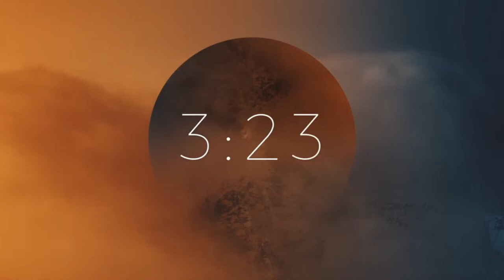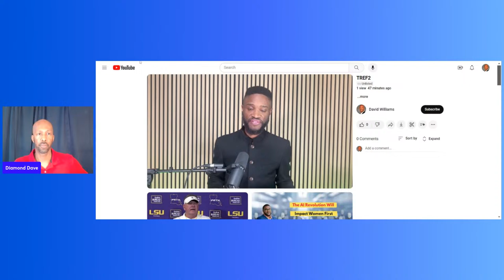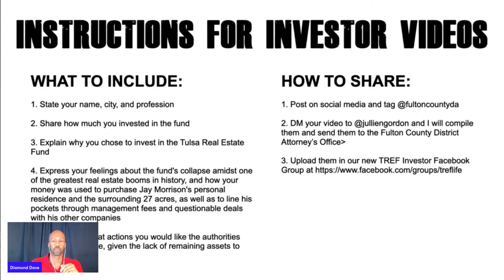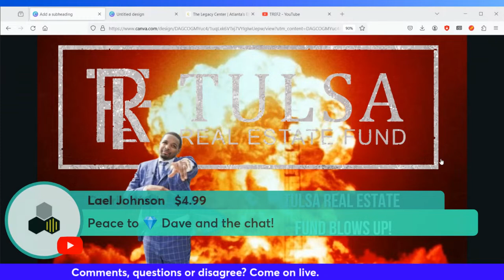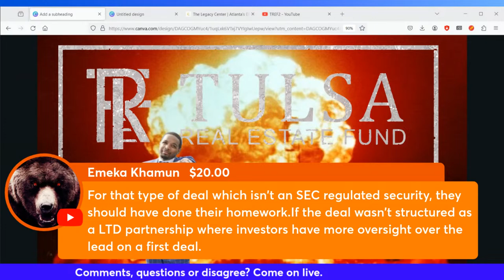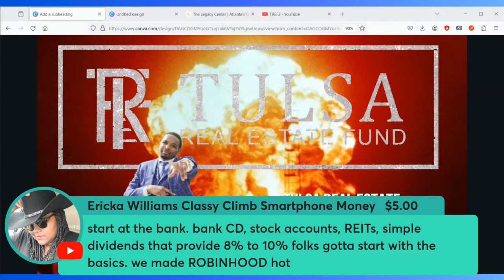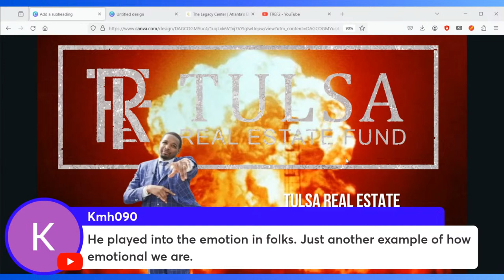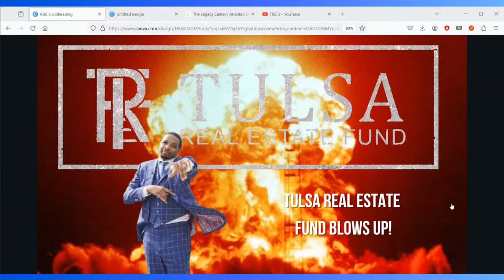Tulsa Real Estate Fund Is Gone.....What Did We Learn?